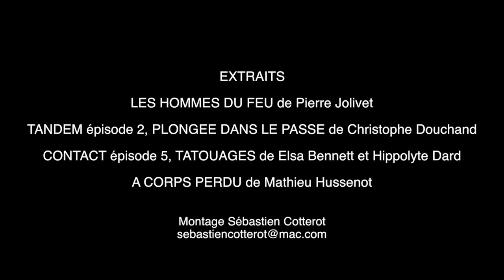Bande démo Fabrice Lebert 2018